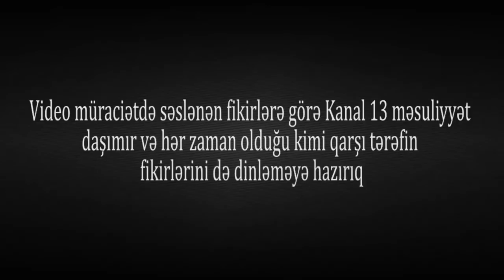"Qardaşıma DEDİ BAŞINI KƏSİB ataram və BUNU POLİS İÇİSİNİN YANINDA DEYİR"-QARABAĞ QAZİSİ